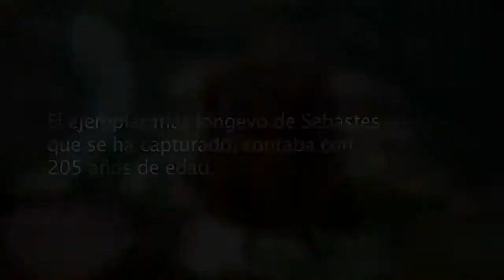Nuestros Mares 4 - Sebastes